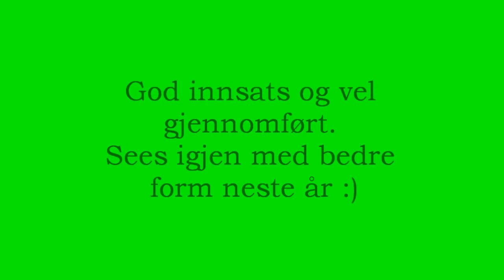Klubbmesterskap LCK Marikollen 4.9.2010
Klubbmesterskap i terrengsykling arrangert på Marikollen. Fin dag med mange deltagere og god stemning! Vinner av menn senior ble Simen Enger.